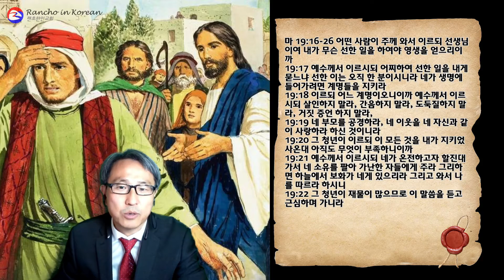사순절20일 (목) 부자 청년의 구원의 길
2021년 3월 11일(목) 랜초한인교회 아침 온라인예배 월-토 7:45AM
정용암 목사님과 함께 하는 사순절 말씀 묵상
본문: 마 19장16-26절
설교: 정용암 목사